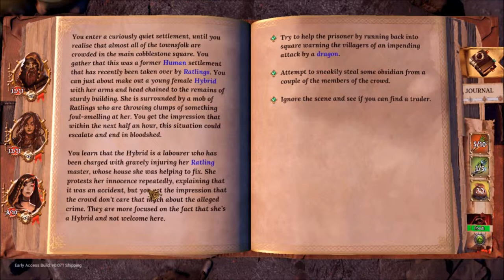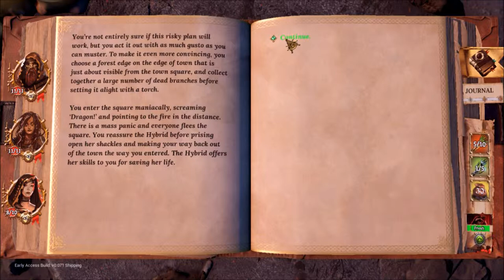CGE Reviews - Trials of Fire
With the early access for Trials of Fire now out I give a review of it in its current stage.